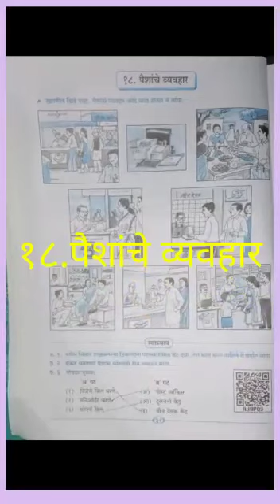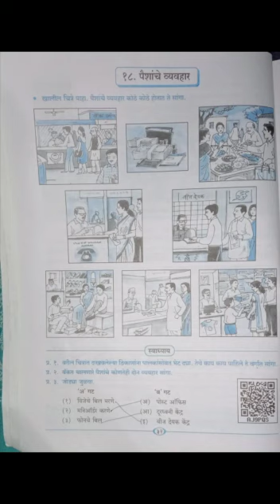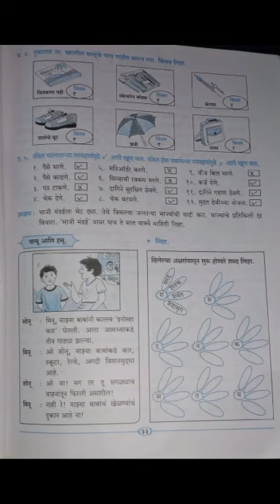१८.पैशांचे व्यवहार,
, std-5, Marathi. MH, board, Mrs. Chhaya wagh